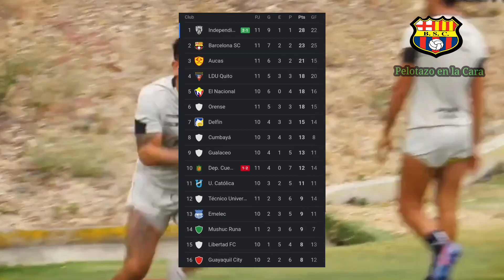REGRESA GOLEADOR A BSC BURRAI NO SE VA|CEVALLOS AL FARO MORENO ME CUESTIONO AL RENOVAR A DAMIAN...